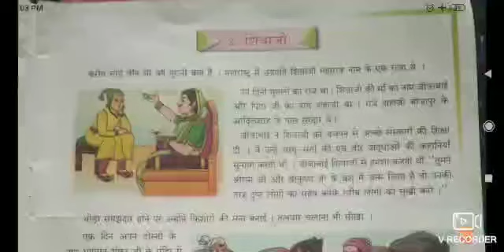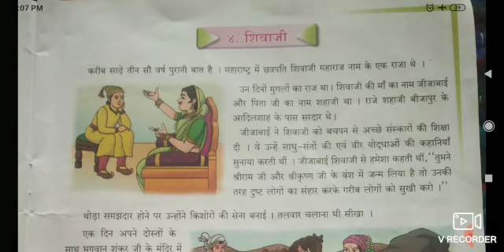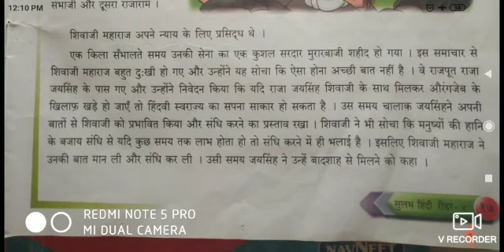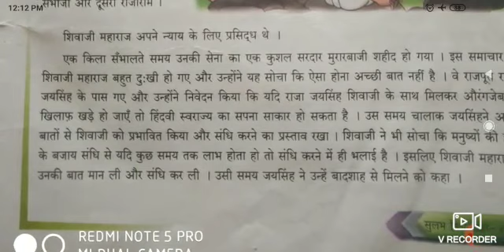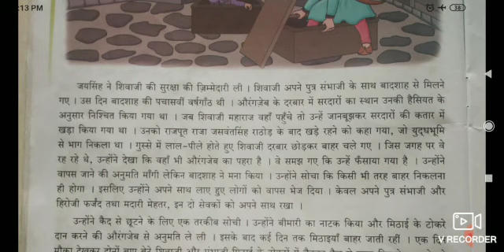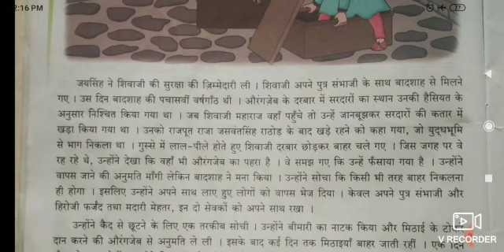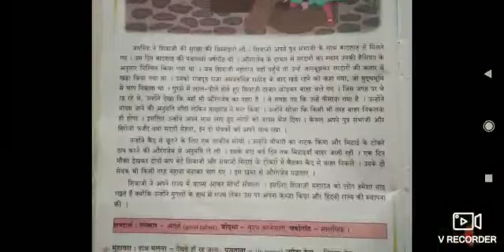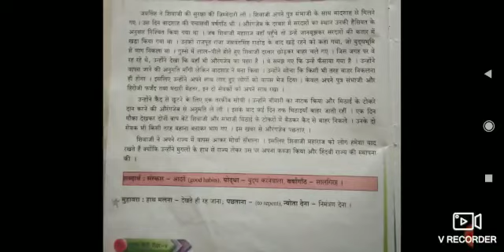Std-4th Sub-Hindi Sulabh Bharati Lesson no. 4. Shivaji विषय -हिंदी सुलभभारती ४.शिवाजी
Std-4th
Sub-Hindi Sulabh Bharati
Lesson no. 4. Shivaji
विषय -हिंदी सुलभभारती
४.शिवाजी